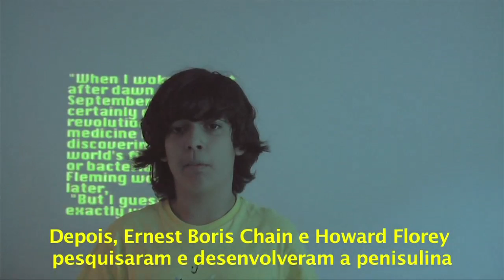PreTeen 5 in Action: Alexander Fleming